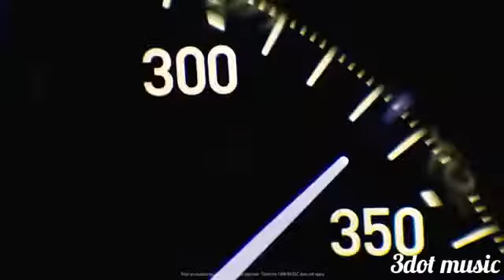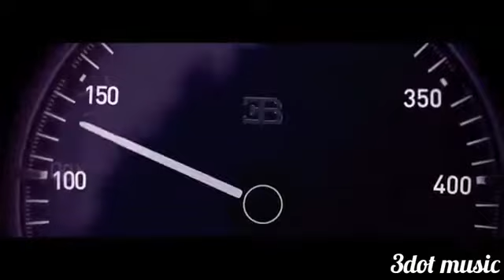car music speed fever by Krishna